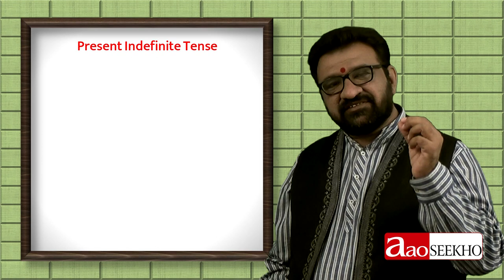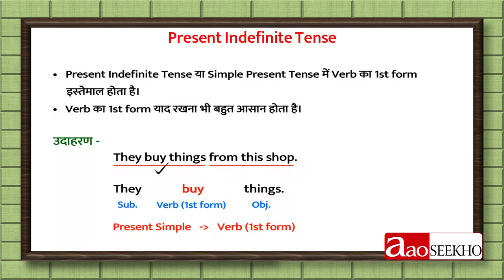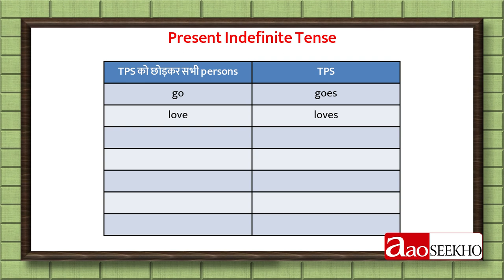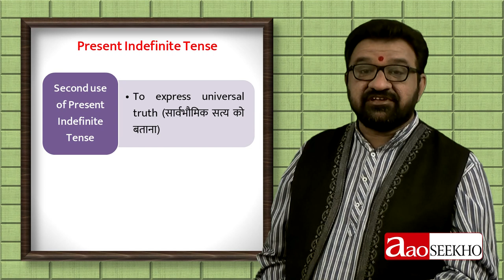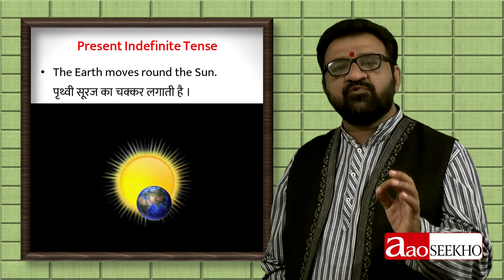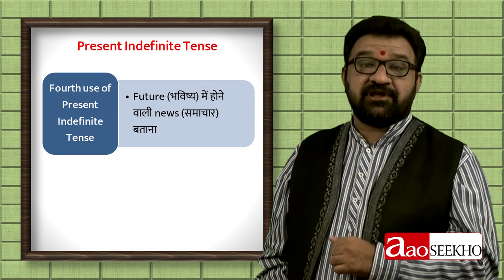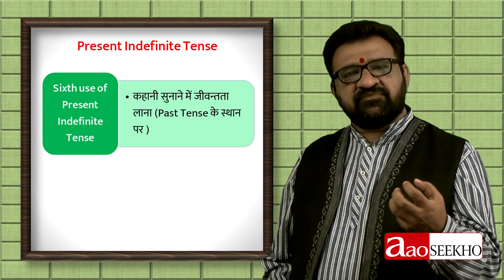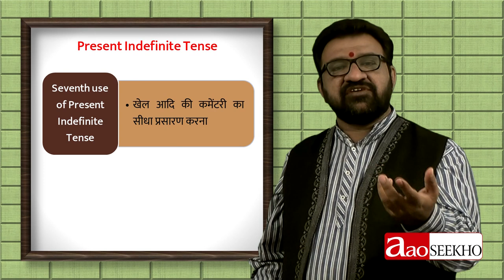Present Indefinite Tense - Part 1 - Beginners' English Grammar (Improved) - Video 12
इस वीडियो में Present Indefinite Tense (वर्तमान अनिश्चित काल) के स्ट्रक्चर, उपयोग और बुनियादी नियम बताये गये हैं। ‘थर्ड पर्सन सिंग्युलर’ का विशेष महत्त्व समझाते हुए उसकी तुलना अन्य पर्सन से की गयी है।
In this video the structure, uses and basic rules of Present Indefinite Tense have been started. The special status of ‘Third Person Singular’ has been pointed out and the same has been compared and contrasted with other persons.